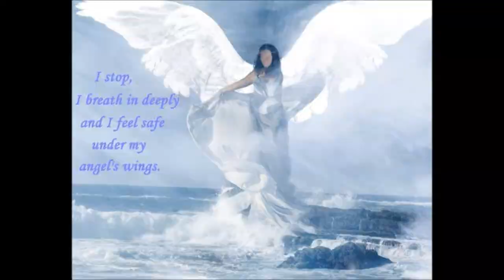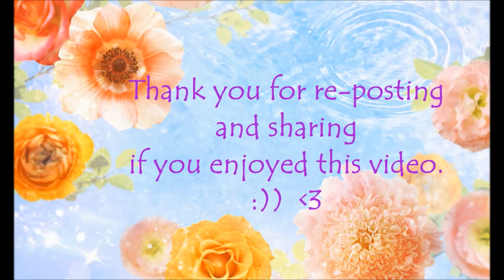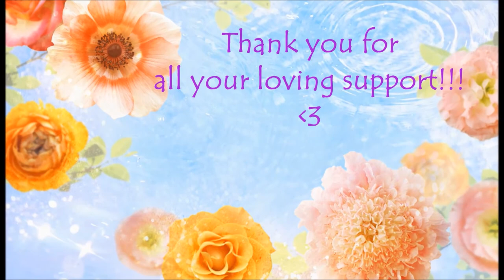Daily Angel Hug - Thursday June 6th